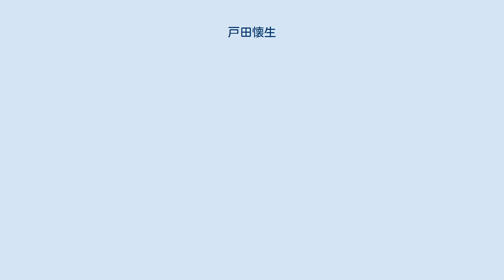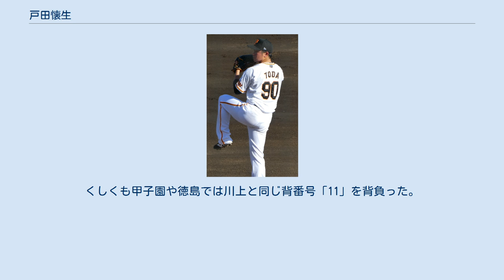戸田懐生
戸田 懐生（とだ なつき、2000年7月22日 - ）は、愛知県高浜市出身のプロ野球選手（投手）。
右投右打。
 高浜市立高浜小学校時代は1学年上の兄の影響で、1年生の時から「高浜軍」で軟式野球を始める。
野球を始めた頃からポジションは投手であった。
高浜市立南中学校時代は「愛知衣浦シニア」に所属。
同シニアでは投手兼内野手としてプレーし、3年生のときには第21回日本リトルシニア全国選抜野球大会に出場した。
 元中日の投手だった若林弘泰の誘いもあり、若林が監督を務める東京都の東海大菅生高等学校に進学。
2年夏の都大会ではエースナンバーを背負って4試合に登板し、本戦の第99回全国高等学校野球選手権大会では背番号11をつけてベンチ入りし、一学年上の松本健吾とともに二枚看板の投手陣で同校初のベスト4入りに貢献した。
特に3回戦の対青森山田高校戦では最高球速144km/hを記録し、9回6安打7奪三振1失点で完投する好投を披露し、3試合で防御率0.69の好成績を挙げた。
しかし、秋に肘の靱帯を損傷したことなどから高校を退学し、愛知に帰郷。
通信制高校の屋久島おおぞら高等学校（KTCおおぞら高等学院）へ進んだ。
しかし、野球を辞めるつもりはなく、転校後もトミー・ジョン手術や温存療法を行わず、ノースロー調整に取り組んだ。
 2019年6月に肘の故障が癒えたため、若林監督と相談したところ、四国アイランドリーグplusの徳島インディゴソックスを紹介され、後期から入団。
1年目はクローザーを担い、1失点も許さない投球でリーグ優勝に貢献。
グランドチャンピオンシップにも登板し、1敗を喫するも2セーブを挙げ、独立リーグ日本一にも貢献した。
なお、規定によりこの年の戸田はNPBドラフト対象外であった。
 2020年は先発に転向。
エースとして開幕投手に指名され、6月20日、開幕戦の対香川オリーブガイナーズ戦（レクザムスタジアム）に先発登板。
6回2失点と試合を作ったが、香川の歳内宏明の前に打線が沈黙し、3対0で敗戦を喫した。
6月26日の対高知ファイティングドッグス戦（高知市野球場）で、7回3失点（自責1）の内容で先発初勝利を挙げ、8月22日の対香川戦（レクザムボールパーク丸亀）では初の完封勝利を挙げた。
9月5日の対福岡ソフトバンクホークス三軍戦（JAバンク徳島スタジアム）で5回無失点の投球を見せ、この日時点で28回連続無失点となった。
この後も無失点投球を続け、同月22日の対愛媛マンダリンパイレーツ戦（JAバンク徳島スタジアム）の5回に失点を喫するまで、連続無失点記録を47回まで伸ばした。
このシーズンは優勝したチームの主戦投手として9勝・139奪三振の記録でリーグの最多勝・最多奪三振のタイトルを獲得し、防御率1.24もリーグ3位であり、リーグのベストナインならびに年間MVPに選出された。
 2020年10月26日の2020年度ドラフト会議で読売ジャイアンツより育成ドラフト7巡目指名を受け、11月27日に支度金300万円、年俸400万円で育成選手として仮契約。
スカウト部次長の榑松伸介によると、早く「0」を取って、先発でも救援でも主力投手が着けるイメージのある背番号である「20」を目指して欲しいという願いが込められている背番号とのことである。
同年、徳島所属選手では戸田の他に、森祐樹、楢崎塁、亀山英輝、行木俊の計5選手にNPBからの調査書が届いていたが、行木が広島東洋カープより5巡目指名を受けるも、他の選手の指名はされなかった。
 2021年の春季キャンプは三軍メンバーに振り分けられ、前年の登板の負担から右腕のコンディションにやや不安があったため、大事をとって一時は故障班に振り分けられていた。
4月17日の対東北楽天ゴールデンイーグルス戦（読売ジャイアンツ球場）でイースタン・リーグ公式戦初登板初先発。
5回6安打3失点で降板し、3与四球ながら6奪三振を記録した。
二度目の登板となった同月24日の対北海道日本ハムファイターズ戦（ファイターズ鎌ヶ谷スタジアム）で6回5安打1失点の好投を見せ、二軍公式戦初勝利を手にした。
以降、二軍の先発ローテーションに入り、6月6日時点で二軍公式戦6試合に登板し3勝0敗、防御率3.44の成績、三軍戦には2試合登板し2勝0敗、...